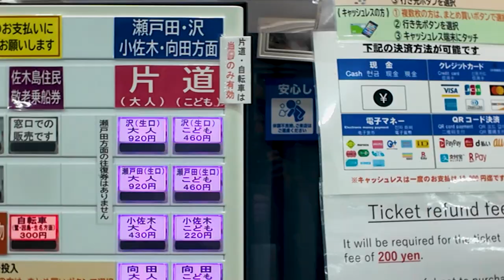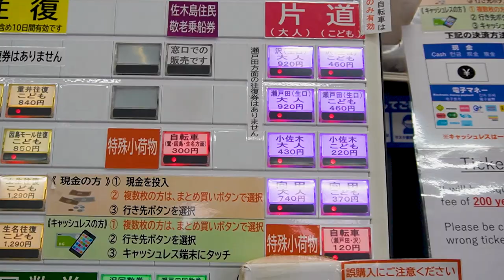【着物で旅する生口島(第1章)】三原港から片道920円！瀬戸内の海を突っ切っていざ行かん「レモンの島」へ!!《四国縦断編#1》/ The solo trip in Ikuchijima, vol.1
『【着物で旅する生口島(第1章)】三原港から片道920円！瀬戸内の海を突っ切っていざ行かん「レモンの島」へ!!《四国縦断編#1》』です。

💮今作での訪問先&利用した公共交通機関
三原駅、三原城本丸中門跡、三原港桟橋、マルト汽船、瀬戸田港

00:00 アバンタイトル / Avan Title
00:06 オープニング / Opening
00:41 三原駅前と三原城の痕跡 / The Mihara station square and traces of Mihara castle.
01:39 三原港桟橋 / The pier of Mihara port.
03:59 出港 / Departure.
07:27 エンディング / Ending.
08:00 エンドカード / End screen.

▶️撮影機材: Osmo Pocket3、ZV-E10L
▶️編集ソフト: Adobe Premiere pro
▶️SE音源：効果音ラボ

 A new travel video series finally began!
 Its name's of "The solo trip to the Shikoku island and several islands in Shimanami kaido" edition.
The purpose of the 1st episode is the "Landing to Ikuchijima island by ship".
 The Mihara Port as departure, I'll show you to aim the Setoda Port in Ikuchijima island in this video.